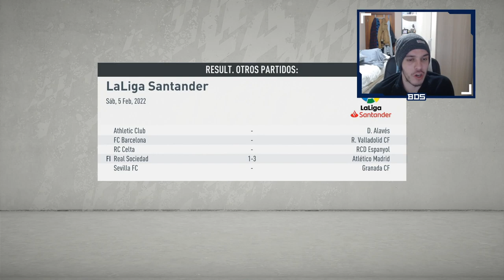FIFA 20 MODO CARRERA | REAL MADRID | LA NEGOCIACIÓN ETERNA #38